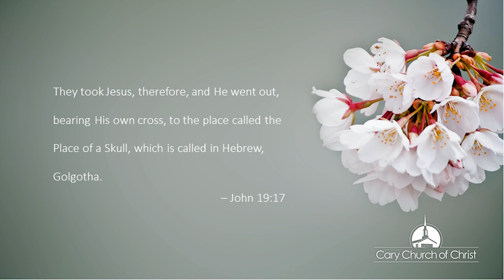His Life #9: Jesus As The Resurrection | Larry Fife | Cary Church of Christ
06-14-20 Afternoon worship and Bible study - "His Life #9: Jesus As The Resurrection" with Larry Fife.
Studying John 11 : 25.